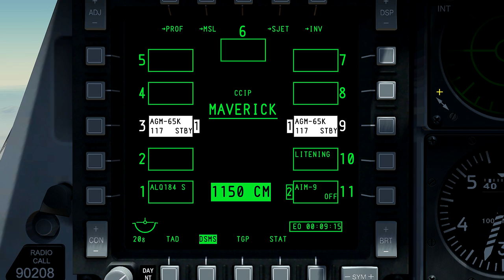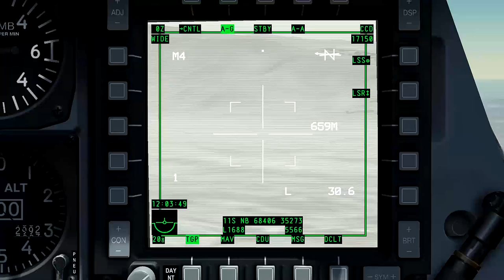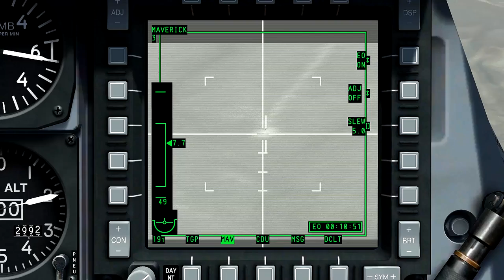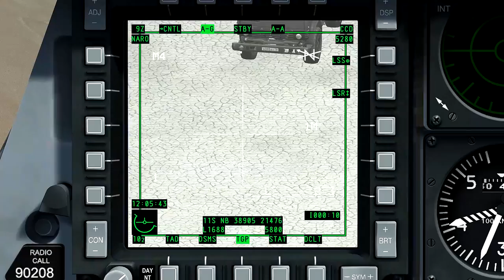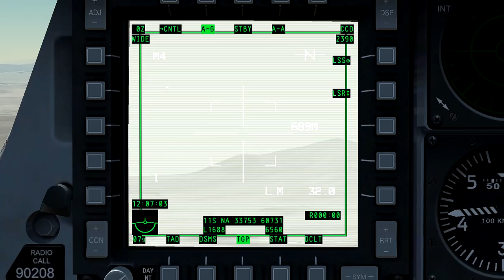DCS:WORD_Simulador de Voo de Combate Para Iniciantes_38º_PT-BR